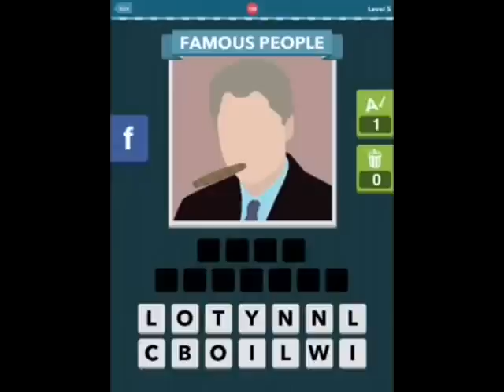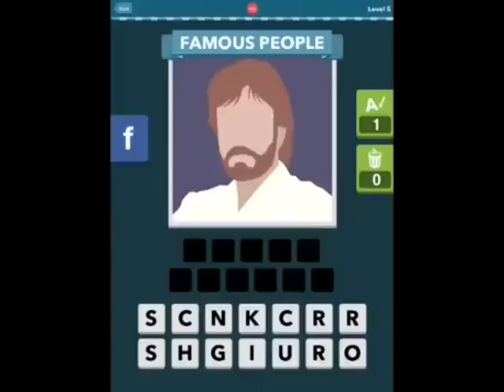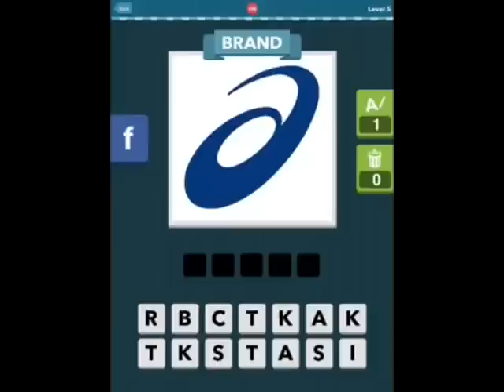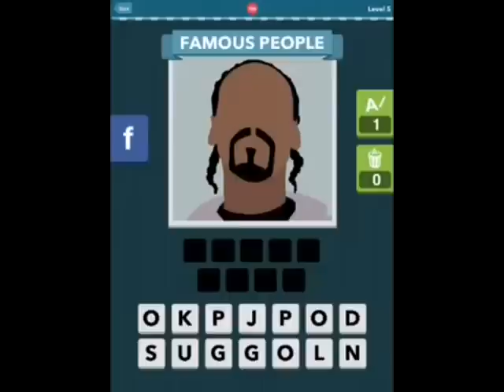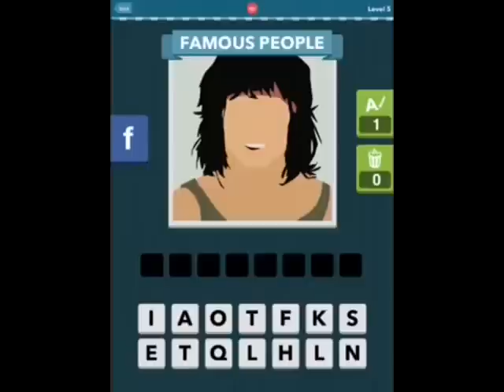Icomania Level 5 Answers 134-162